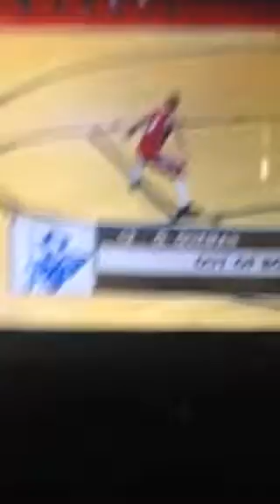5 Xavier vs 12 Rider